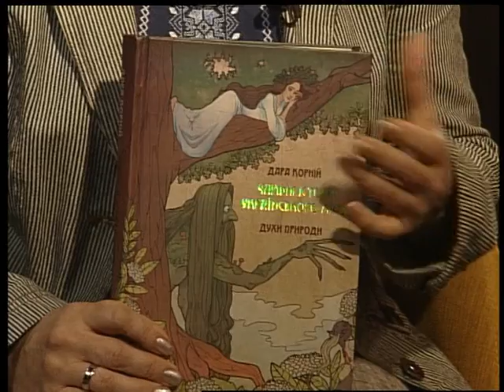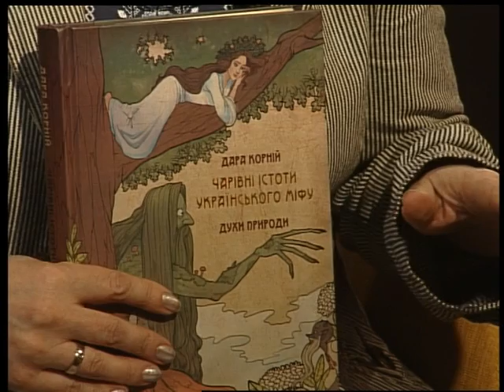(25.05.17) Під абажуром - "Українська письменниця-прозаїк Дара Корній"